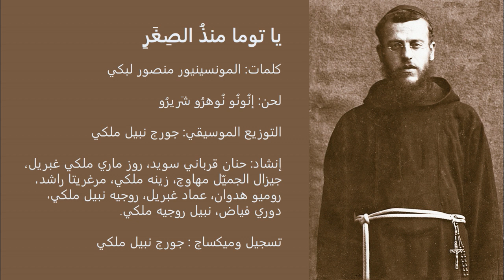يا توما منذُ الصِغَرِ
كلمات المونسينيور منصور لبكي

لحن سرياني تقليدي (إنُونو نُهرُو شَريرُو)

التوزيع الموسيقي: جورج نبيل ملكي

إنشاد: حنان قرباني سويد، روز ماري ملكي غبريل،  جيزال الجميّل مهاوج، زينه ملكي، مرغريتا راشد، روميو هدوان، عماد غبريل، روجيه نبيل ملكي، دوري فياض، نبيل روجيه ملكي.

تسجيل وميكساج : جورج نبيل ملكي

١- يا توما مُنذ الصِغَرِ، عَالمُ التَقَوِيات، كانَ يُبْهِرُكَ في البيْت، ورعايا  بَعَبدات، بالعمادِ حمَلتَ، إسمَ شهيدٍ كبير، جريسْ قاتلِ التنينْ، وفي خُطاهُ تَسير، وكنتَ جارًا لهُ

 ٢- الرهبانُ الكبّوشيون، مارَسوا مَعْ فرنسيس، روحَ الزُهدِ والتخلّي، عن كُلِّ غالٍ نفيس، عاشوا الفَرحَ الكاملْ ، والغفرانَ والبَسمه، واحْتمالَ المصاعِب، والمكوثَ  في النعمه، والاِكثارَ في الرحمه

 ٣- مارستَ هذي الفضائلْ، مع إخوتِكَ في الدير، وفَتحتَ ذراعيكَ، للصلا وفعلِ الخير، لم تخفْ من الضيقاتْ، ومن جنونِ الأشرار، بشجاعة كبرى، أخبأتَ كاهنًا فار، فَنِلْتَ حُكمَ الإعدام

 ٤- كم ردَّدْتَ بقلبكَ، قولَ الربِ في الكتاب، ها إني سَأُرسلُكُم، حِملانًا بَينَ الذئاب، مثلَما اضطهدوني، سيَضطهِدونَكُم، مثلما قَتلوني، سوف يَقتُلونَكم، لسْتُم أفضلَ منِّي

 ٥- أُصبتَ بداءٍ عُضالْ، موجوعًا ومتروكًا، وأنتَ في طريق الموت، كنتَ تهوي منهوكًا، فَيَهْزَاُ الحاقدونْ، إنهَضْ أيّها السكران، مشيتَ دربَ الصليبْ، وللسماءِ عطشان، نلْتَ إكليلَ الظفر

٦- إنّ دمَ الشهداءِ، زرعٌ للمسيحيين، وآلافٌ منهُم صاروا، في مصافِ القديسين، مار ليونار مار توما، فليسهَرْ قلبُكُما، على الْمُؤْمِنِينَ في، مسقَطِ رأسِكُما ، بورِكْتِ يا بَعبدات